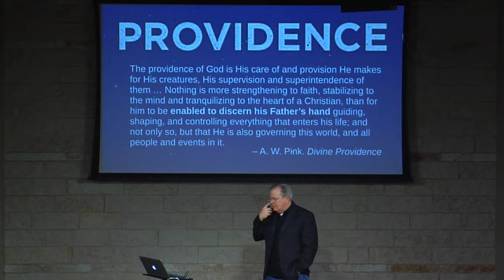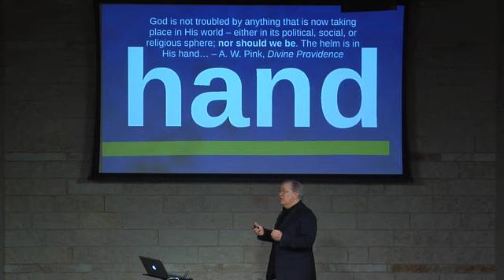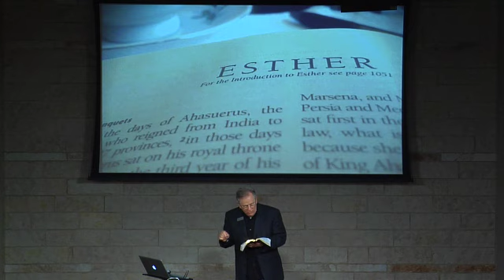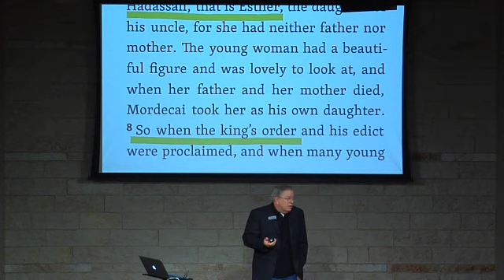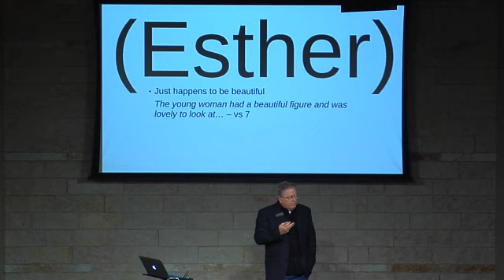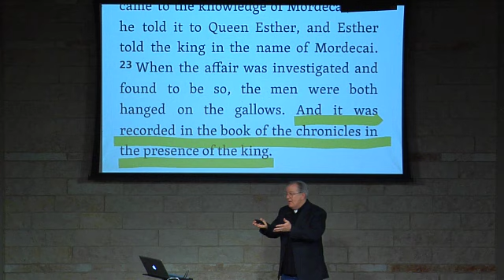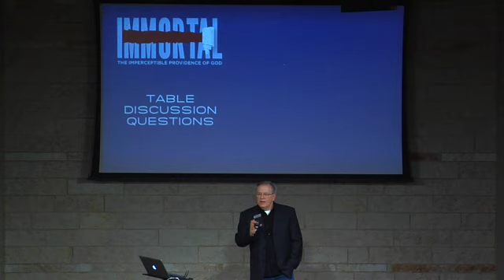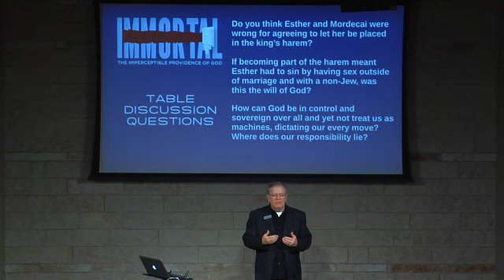Immortal Invisible I What Are the Odds? I 01-19-2017